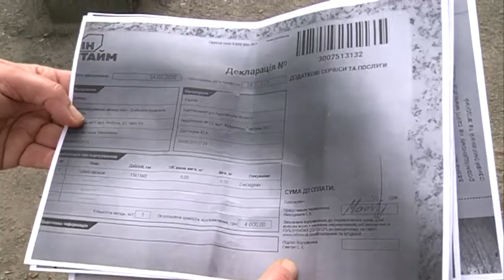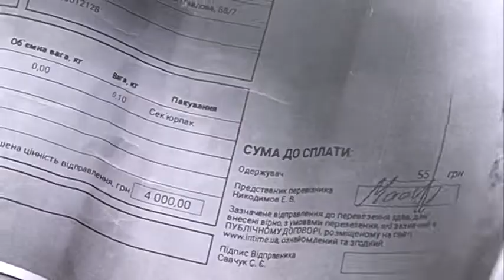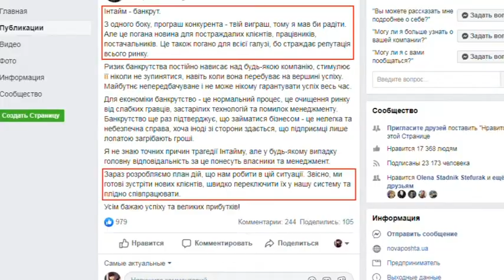Одна з найбільших компаній доставки, “Інтайм”, закрила всі свої відділення в Україні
Одна з найбільших компаній доставки  “Інтайм”  зачинила всі свої відділення. Люди по всій Україні не отримали ані вантажі, ані гроші. Конкуренти стверджують: “Інтайм” — банкрот, але це поки що неофіційна інформація. Йдеться про тисячі ошуканих українців та мільйонні збитки. Відділення компанії не працюють і у Дніпрі - двері зачинені, вивісок немає, де клієнтам шукати свої майно — загадка. Анна Вернігорова продовжить.